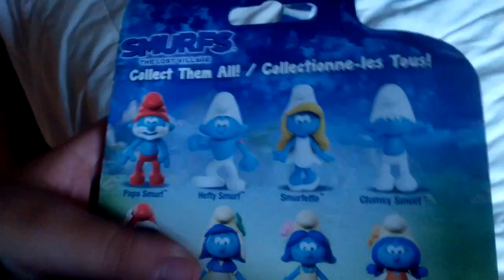Los pitufos Joshua navarro